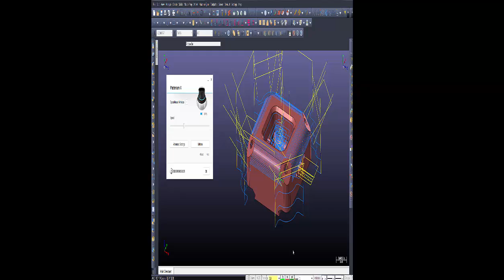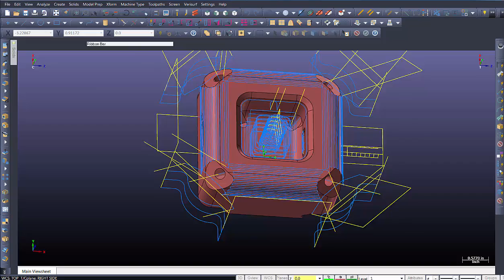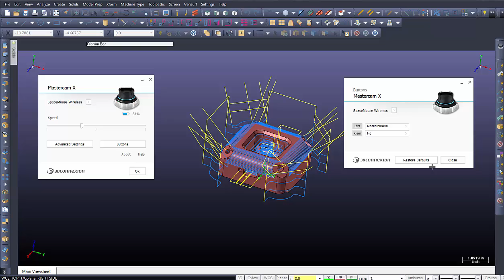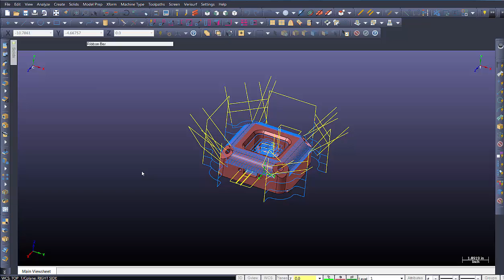Adding Spacemouse wireless controls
The video will take thru adding extra control's to a SpaceMouse wireless unit or any of the new devices using Drivers 10.1.4 or newer.